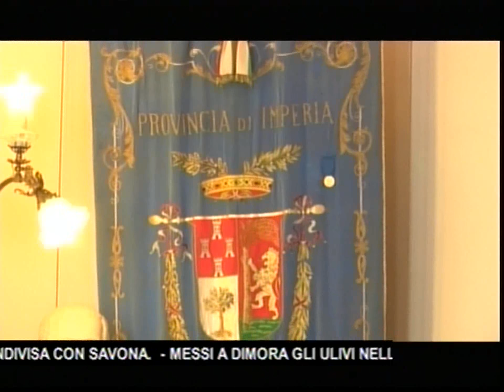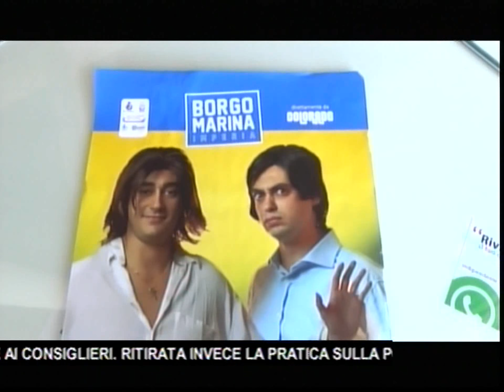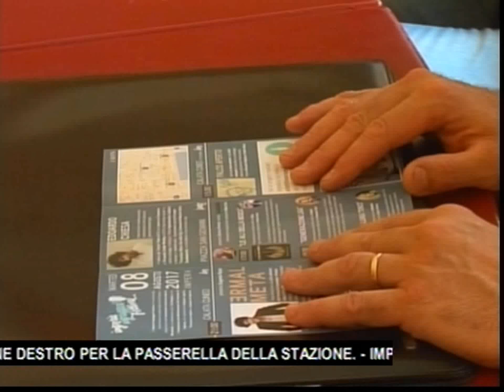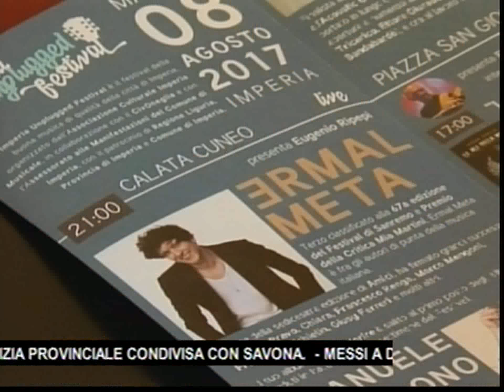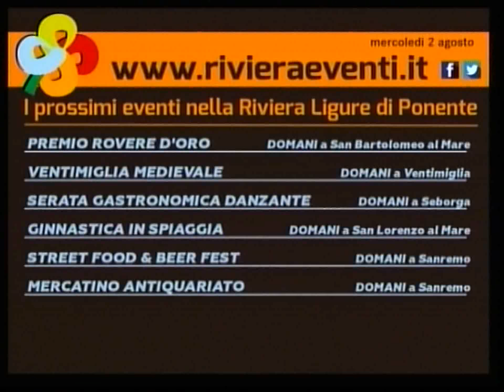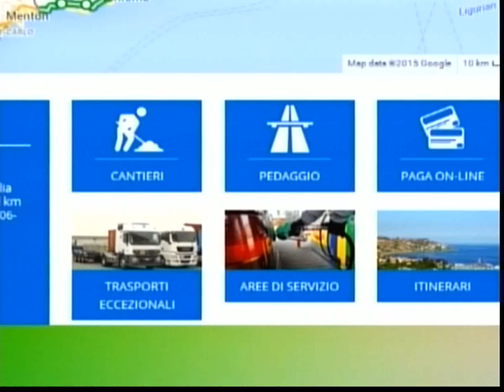TG SERA MERCOLEDI' 2 AGOSTO 2017